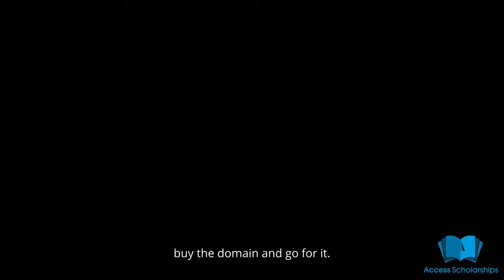An Interview With...Dr. Makaela Premont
In episode 3 of the Interview Series, I sat down with Dr. Makaela Premont, pharmacist and blogger, to talk about her job, her journey through higher education, and her side hustle. Have a listen to hear some of Makaela's great advice about it all!